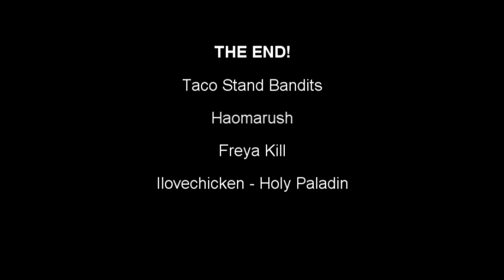(25)TSB vs Freya - Pally PoV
ohai Freya